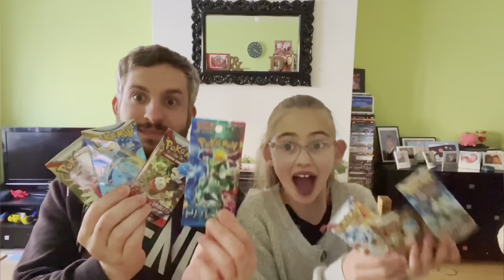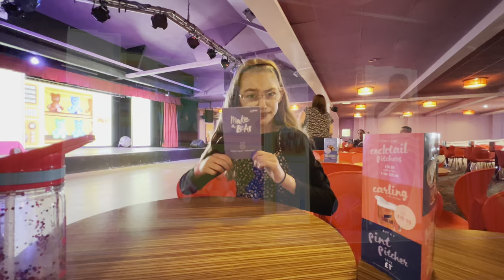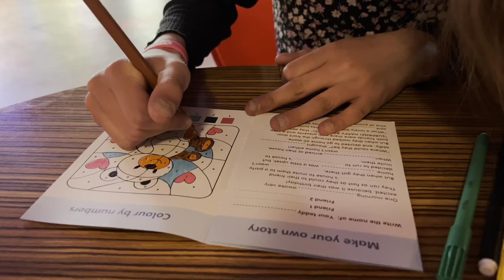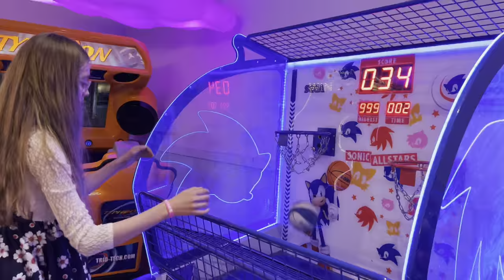JAZZ’S MAKE A BEAR PARTY | Haven Holidays Doniford Bay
Join us and Jazz for a make a bear party! A new activity at Haven Holiday Site’s ! Part 2 of our final day at Doniford Bay!

- ALL DONIFORD BAY VLOGS -

- ALL HAVEN HOLIDAYS VLOGS -

COMING IN 2023: Dawn-Louise’s 8th cardiac catheter surgery,  Six the musical live, many days out, dog walks, paw paddock visits and a MASSIVE SURPRISE STILL TO BE REVEALED!

❤️ Dawn-louise’s channel: ​⁠ ​⁠ ​⁠​​​⁠​⁠​⁠@AdventuresWithHLHS
❤️💙 Team Heart On Youtube:​⁠ ​⁠ @teamheartonyoutube

👊🏻 Half A Heart, Not Half A Life❤️💙